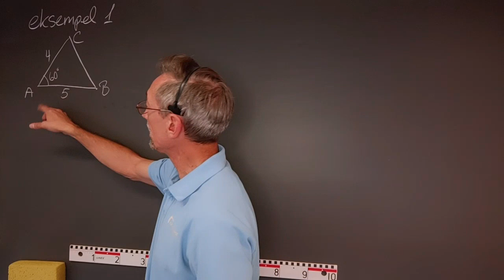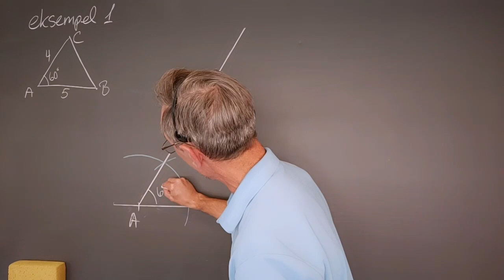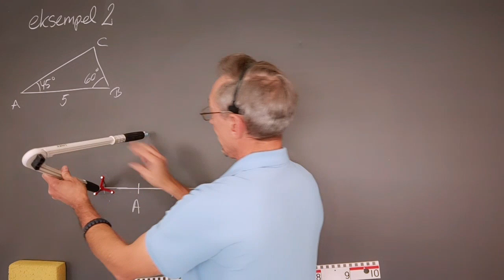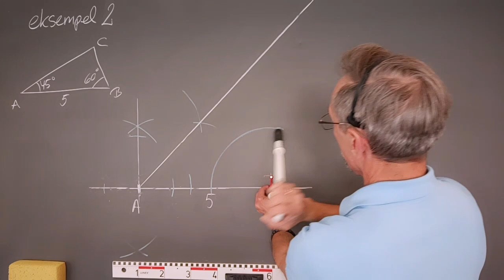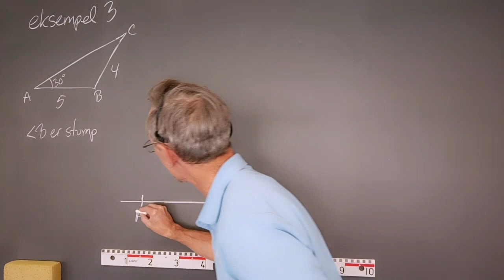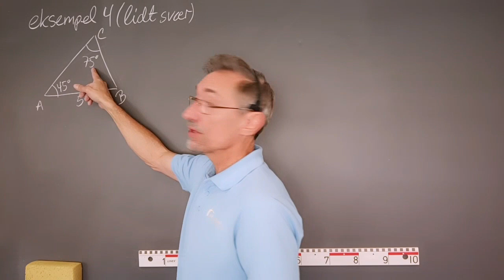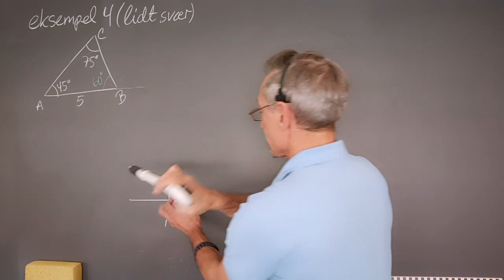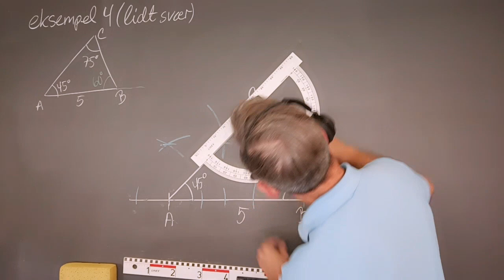Konstruktion af trekanter (med passer & lineal)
I denne video viser jeg, ved hjælp af fire nøje udvalgte eksempler, hvordan du kan konstruere en trekant med bare passer og lineal. Det kan være en fordel, hvis du ser min video omkring klassisk geometrisk konstruktion først.

Jeg siger i denne video, at kridtet har en tykkelse (diameter) på 8 mm... en efterfølgende kontrolmåling med en skydelære har dog vist, at det nærmere er 11-12 mm.

Indhold af denne video:
0:00 Titel
0:05 Indledning
0:43 To sider og deres indbyrdes vinkel er kendte værdier
5:47 To vinkler og siden mellem dem er de kendte værdier
12:01 En vinkel samt den hosliggende og den modstående side er kendte værdier
16:08 To vinkler og en side, der ikke udspændes af vinklerne, er de kendte værdier
22:48 Afsluttende kommentarer